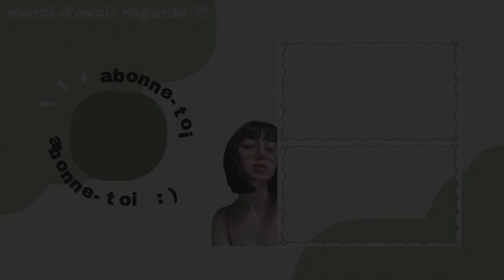ASMR: lecture chuchotée Paulo Coelho - L’alchimiste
Pour des vidéos ASMR personnalisées, vous pouvez me contacter par dm sur mon Instagram @larealkyle 🤍
 ⚠️(je ne propose ni de contenu osé ni sensuel)⚠️

INFOS SUR MOI ⬇️
• Je suis Taureau (utile de le savoir)
• J’habite dans le sud de la France
• Je filme avec une Canon g7x Mark II
• Je monte avec FinalCutPro